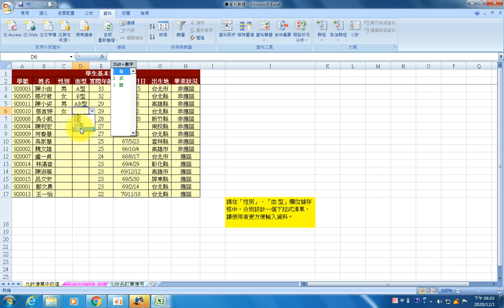04 Excel資料驗證（下拉式選單）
04 Excel資料驗證（下拉式選單）